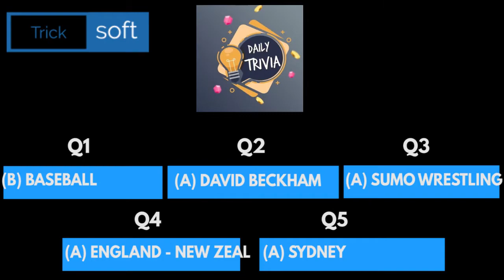Flipkart Daily Trivia Quiz Answers today | 18 August 2021